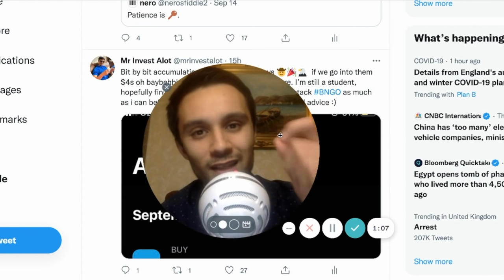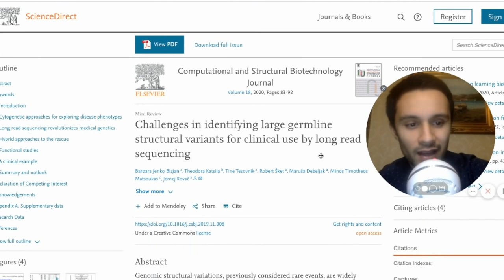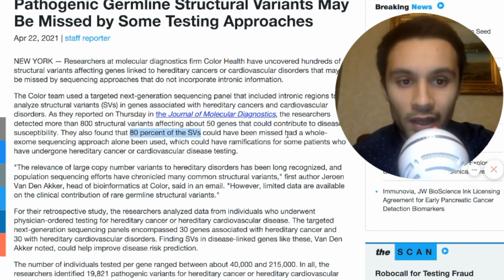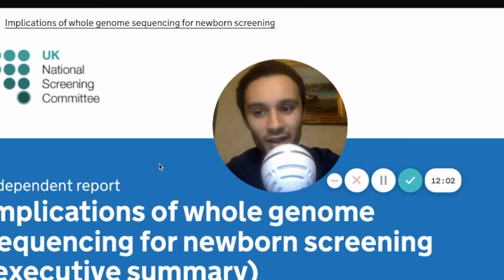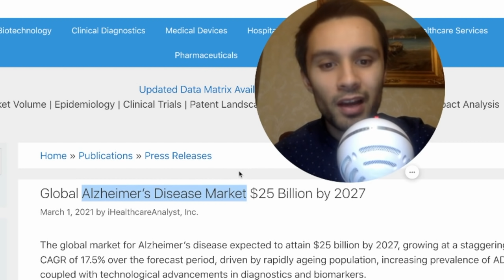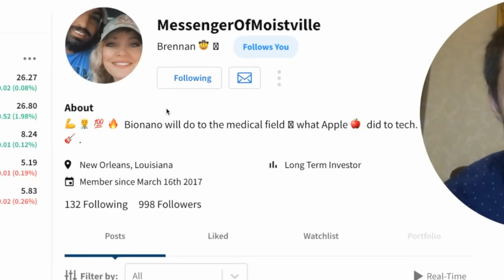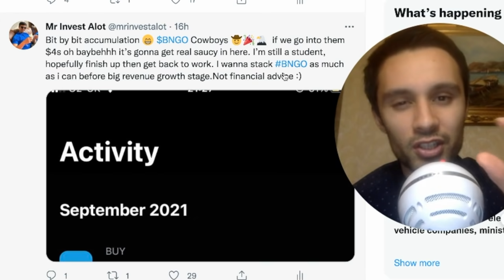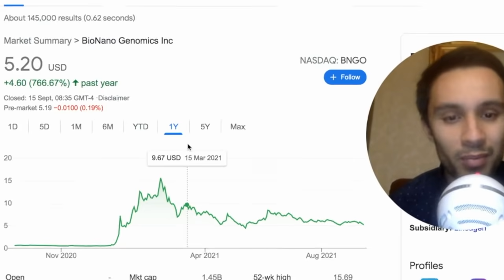HUGE BNGO Revenue Predictions! BNGO stock growth news, bionano genomics stock, bngo stock news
bionano genomics has huge potential in the genomics field? could BNGO have many applications within several industries?